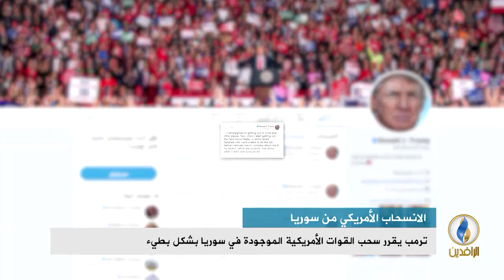تقرير إخباري.. ترمب يقرر سحب القوات الأمريكية الموجودة في سوريا بشكل بطيء